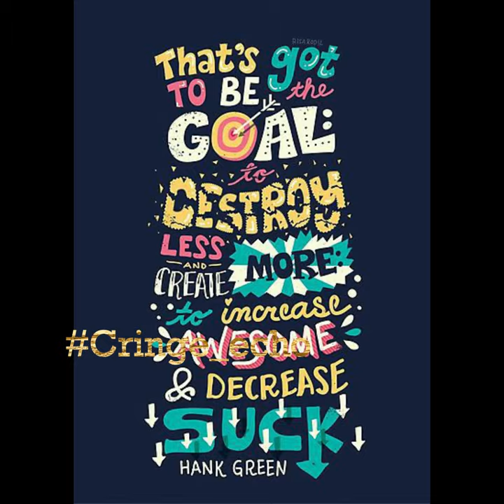echo(74) - short | 🗣️Cringe_echo🗣️- graphic words of the heart's💘movement | cringe spot | SVB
This short contains about quotes

About ous:-
video styles : filmmaker
voice over : -
video edit : svb